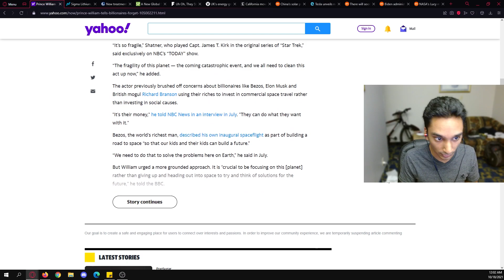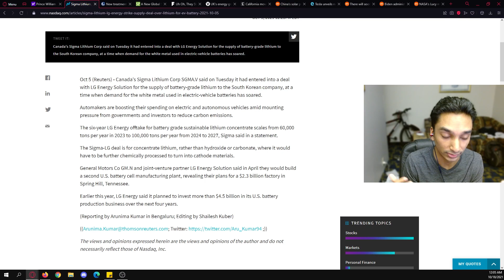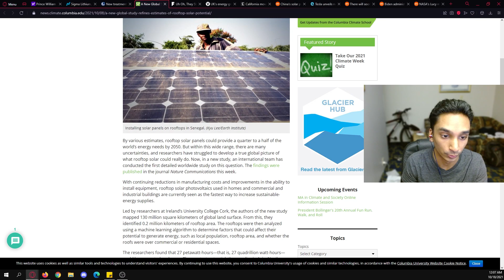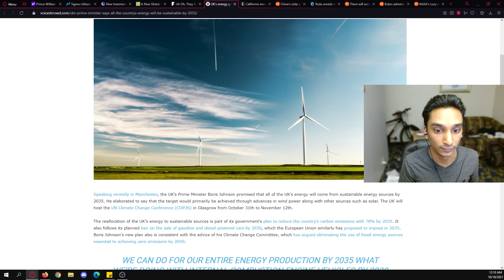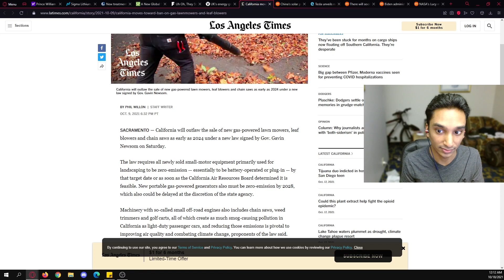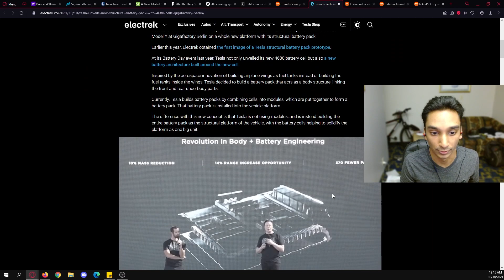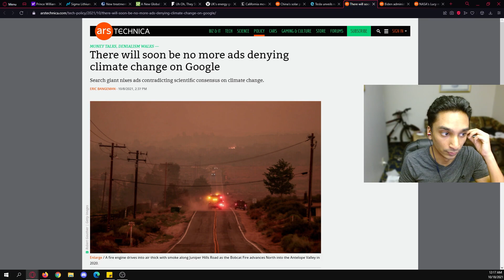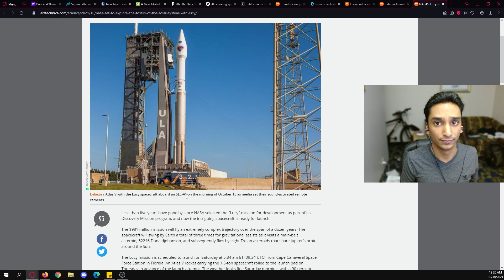Progress in Renewable Energy - Science Summary Oct 18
Topic

Good news all around this week for science!

TIME STAMPS